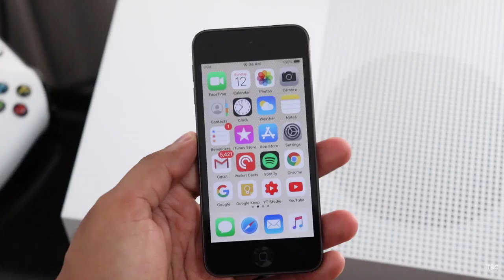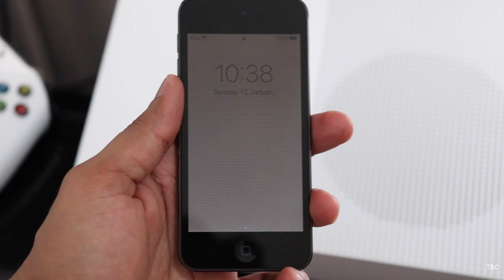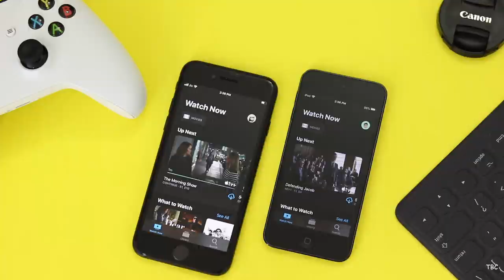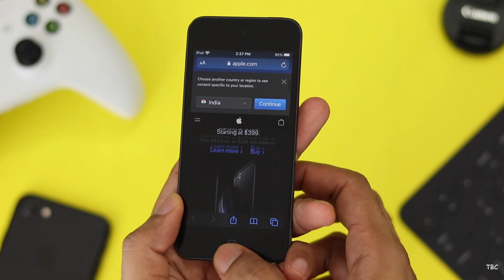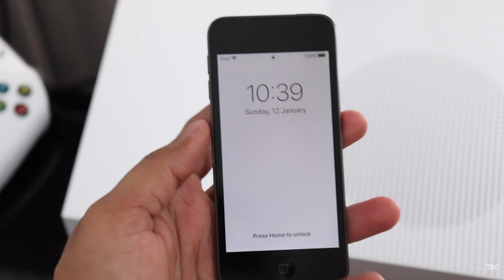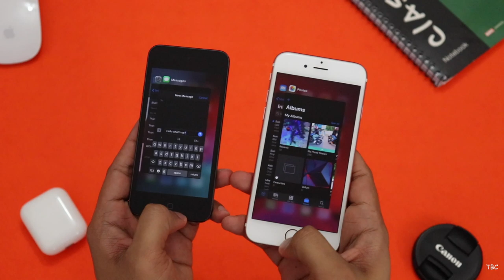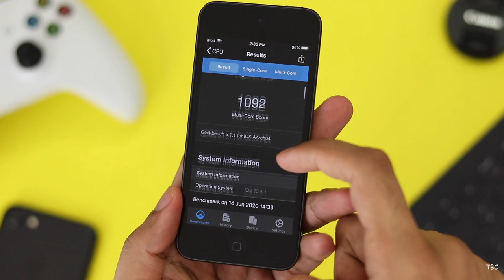iPod Touch 7th Generation Malayalam Review in 2020!!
This video is the Malayalam detailed review of the cheapest Apple Product that runs iOS, which is the iPod Touch 7th Generation.

Price shown in video may change at anytime.